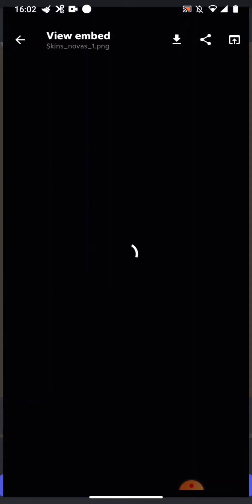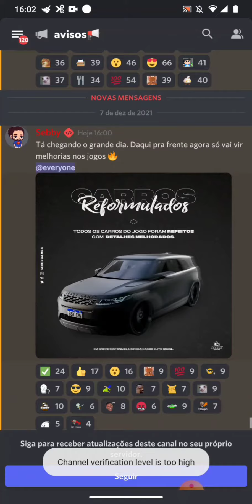EXCLUSIVO SEBBY SOLTOU SPOILER DA ATUALIZAÇÃO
🎮 Jogos : GTA SA ANDREAS,REBAIXADOS ELITE BRASIL E ETC